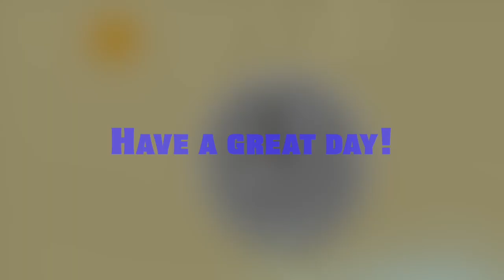EVS Live! Outro IV